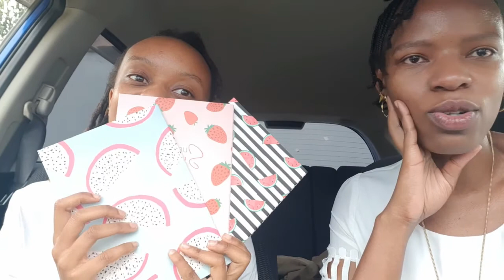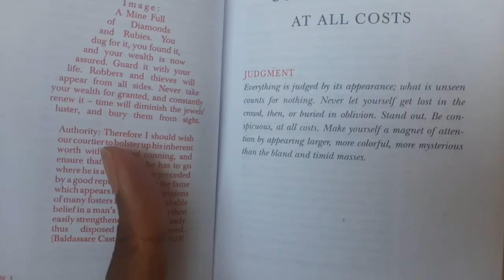November Weekends Rewind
I have gathered up all my November weekend in here. See what I've been up to, maybe you can try some spots too :-)